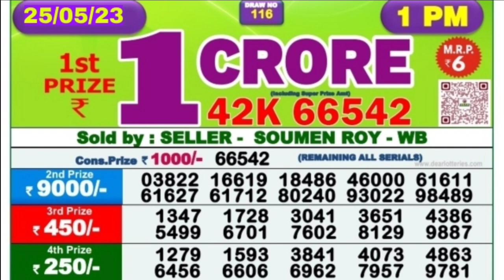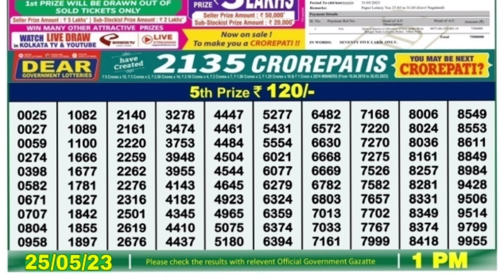🔴 Dear Morning 01:00 P.M. Nagaland Lottery Result Today l Date-25/05/2023 l